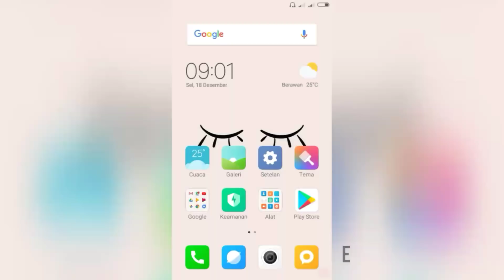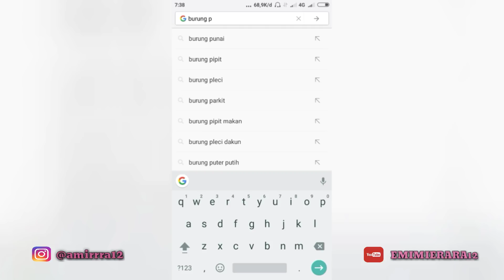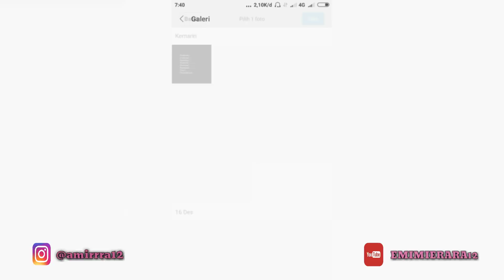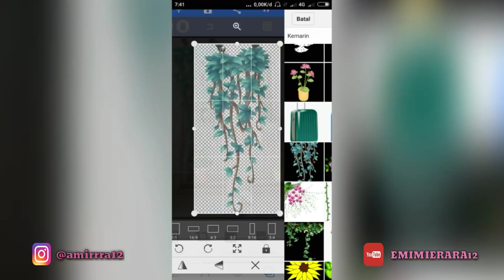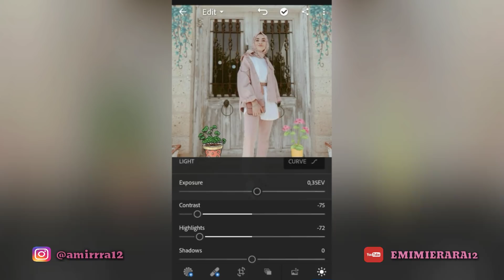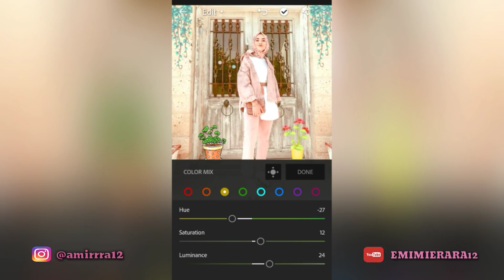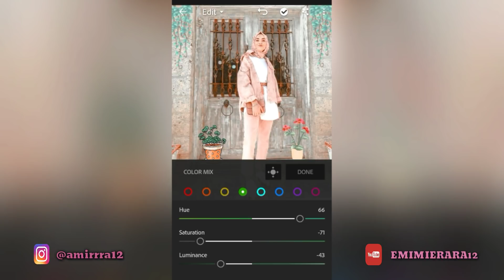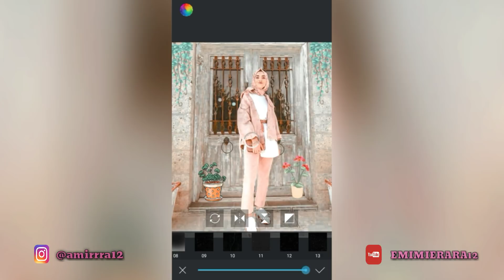editfoto CARA EDIT FOTO NABILAZIRUS | keren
hallo !